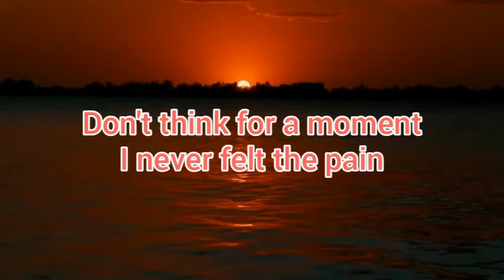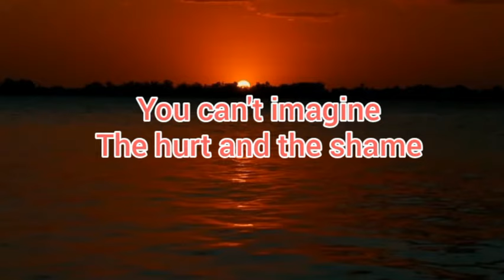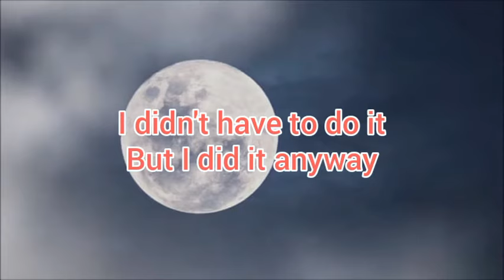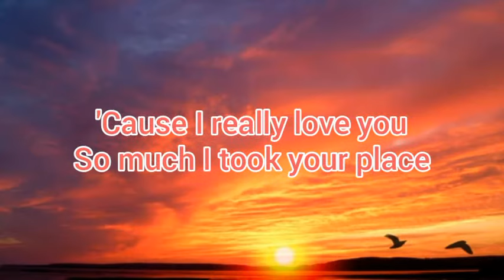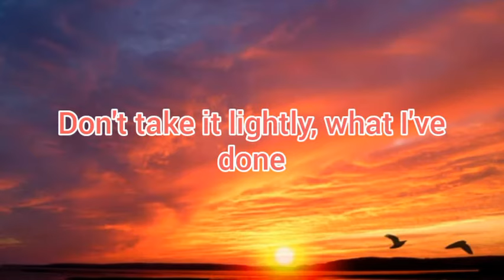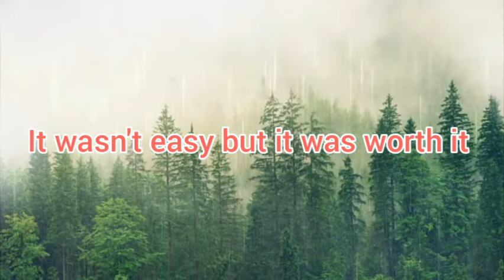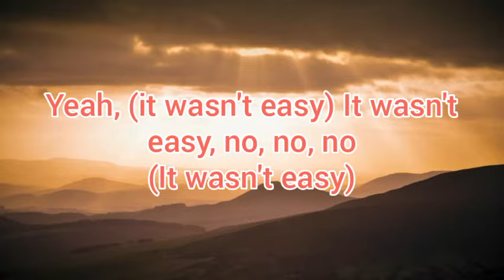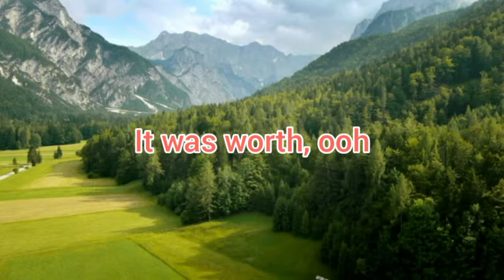It wasn't easy (lyrics): CeCe Winans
A very touching and beautiful song from CeCe Winans "It Wasn't Easy". This song has deep meaning about Christ Jesus's sacrifice  and love for us all.